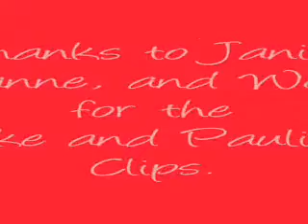Jake McKinnon and Paulina Cory: "Accidentally in Love"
When Jake and Paulina got married for the first time in 1991, they did not marry for love. In their case, they got married and THEN fell in love (and got divorced, but that's another story). This video is about how Jake and Paulina fell "accidentally in love" with each other. Thanks to Janie, Suzanne, and Wendy for all the clips of Jake and Paulina.